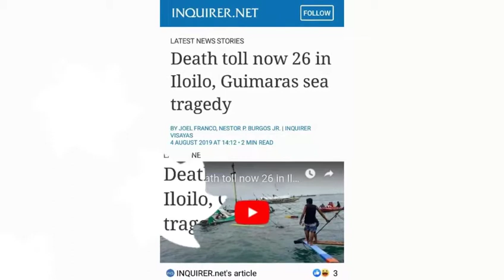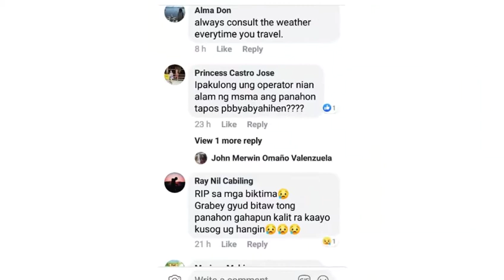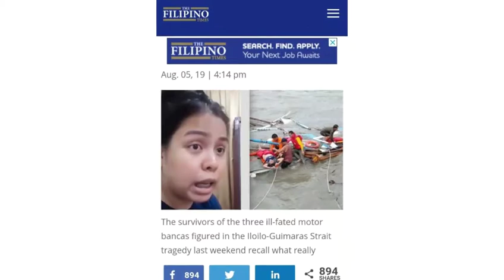ILOILO AND GUIMARAS SEA TRAGEDY